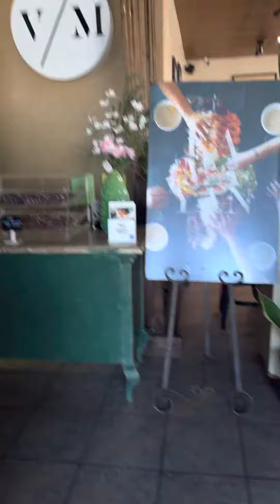FILIPINO FOOD T